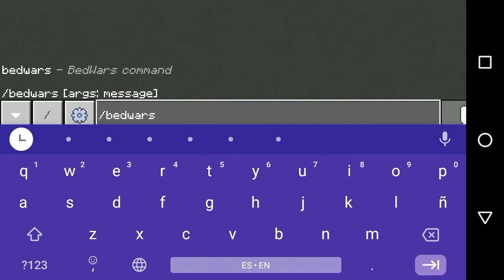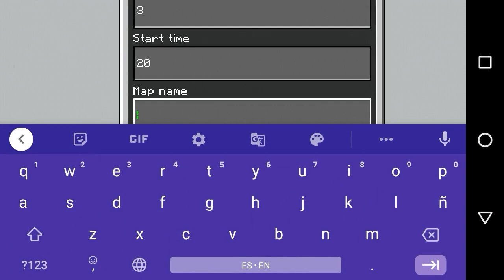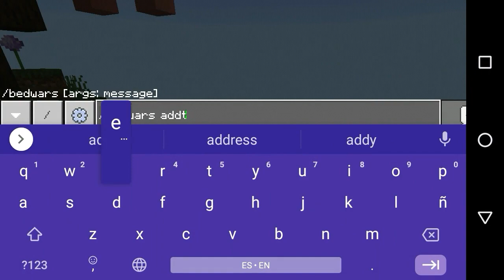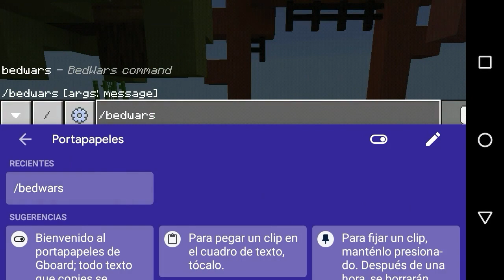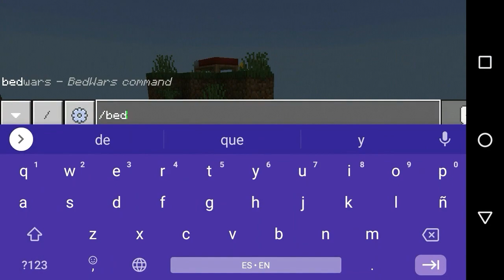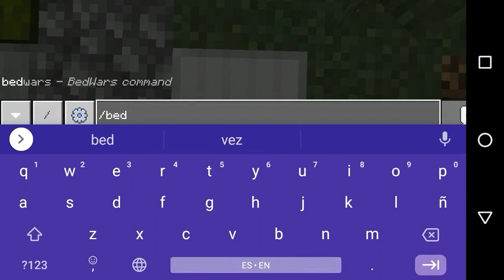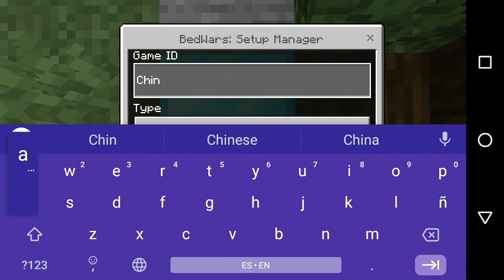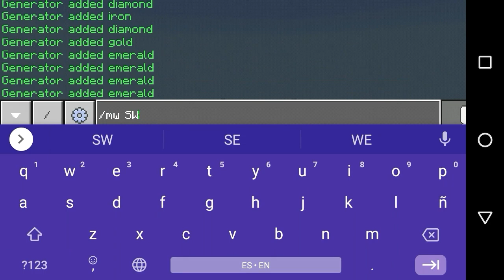Cómo añadir bedwars a nuestro servidor de Minecraft PE/BE --+ Archy Droid +-- 2021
Quieres comprar un buen servidor de Minecraft sin lag, te recomiendo EasyMinecraftHosting

Hola a todos amigos, el día de hoy les enseño a como configurar el minijuego de bedwars en su servidor de Minecraft, esto es algo un poco tardado, sin embargó el proceso en si es sencillo y vale la pena realizarlo ya que nos da muy buenos resultados, para poder configurar el bedwars necesitamos algunos plugins, mapas y un servidor que funcione con poketmine, yo a continuación te dejo un enlace para que te descargues los plugins, los mapas y un vídeo sobre cómo crear un server gratis. Espero te ayude.

-+-+DESCARGAS+-+-

-+-+VIDEOS RECOMENDADOS+-+-

ya somos 10396 suscriptores :D